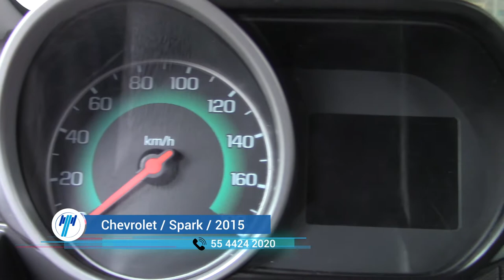Chevrolet / Spark / 2015 - 4322